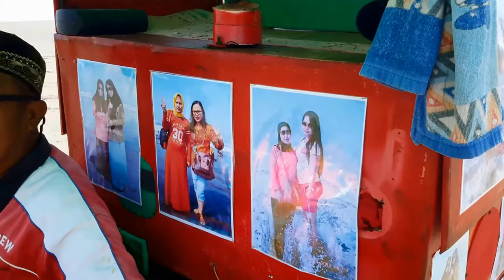Parangtritis Beach 1 of 3, 1/3. Horse carts, Killer waves, Grand elevated views,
Explore Parangtritis Beach 1 of 3, 1/3, Java, see below for URL for  parts 2 and 3, Indonesia. Plenty of people, horse carts, killer waves, swimming prohibited, horse for rent, well fed horses, photo session with foreigners,  fruit salad seller, instant photos from colorful cart, crab made pattern on beach, happy locals drinking spiked tea, Rustic Sea food de Paris with accommodation, Stair case to hotel Queen of the South, swimming pool with a beautiful view, Pavilion with grand view of the beach, Sunset with beautiful reflection in the waves.

Save time explore on Internet. Documentry 2016.

My YouTube Channel, (130.000 visits. 180+ videos.)

Recorded with Samsung Galaxy Tab S 8.4 full HD
I created this video with Samsung Tab S 8.4 video editor and the YouTube Video Editor

Short film.